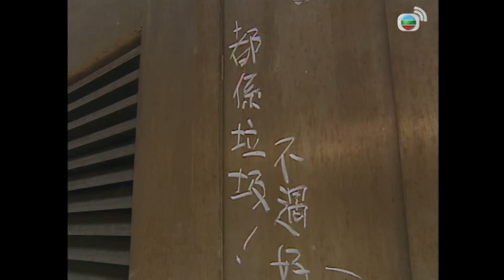TVB Drama 皆大歡喜2 (時裝版) 4K｜第298集｜薛家燕 趙學而 林文龍 苑瓊丹 阮兆祥 ｜TVB 國語中字 TVB Drama